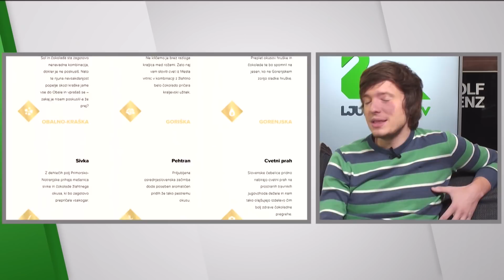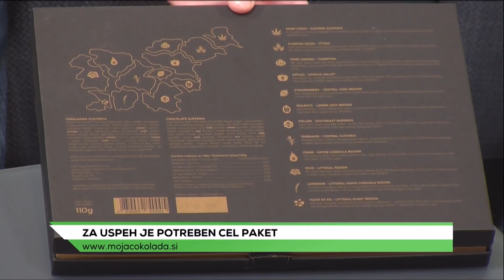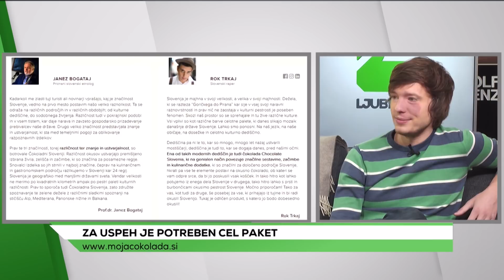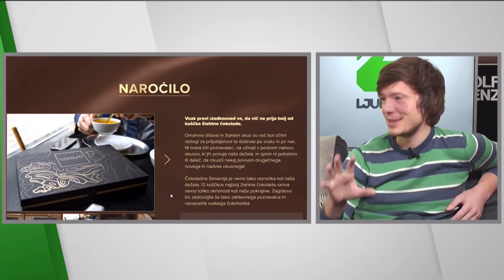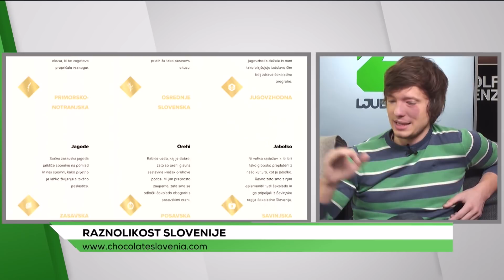Andraž Gavez in Čokoladna Slovenija | Mojačokolada.si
Predstavitev Čokoladne Slovenije - 1 čokolada, 12 okusov. Čokolada, ki je tako raznolika kot naša prelepa dežela. Izkusi nekaj novega, drugačnega in nadvse okusnega!

ChocolateWorld.org = Favourite place for chocoholics. More than 1.000 different chocolates on one place!